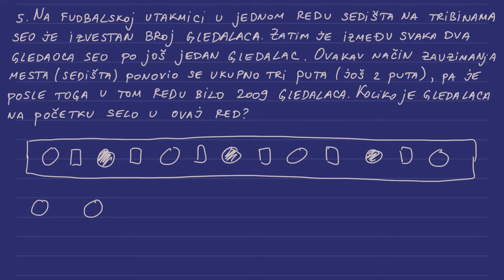Opštinsko takmičenje iz matematike 2009 sedmi razred